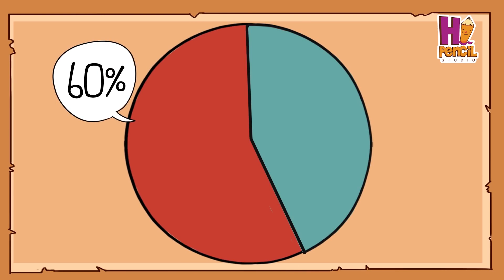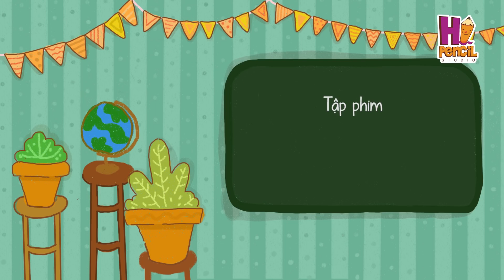Tuyển Tập Hoạt Hình - Nguồn Gốc Những Món Chúng Mình Thích Ăn | Hi Pencil Studio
Không biết những món ăn chúng mình yêu thích từ đâu mà có nhỉ? Xem video để có ngay câu trả lời nhé!